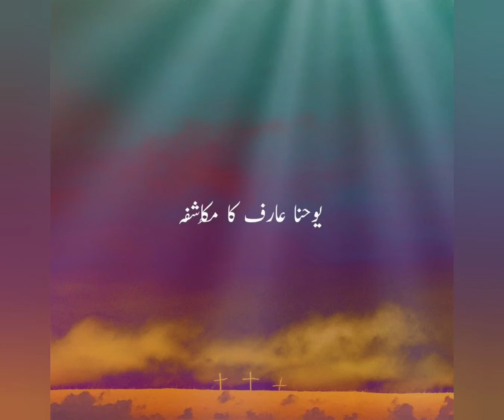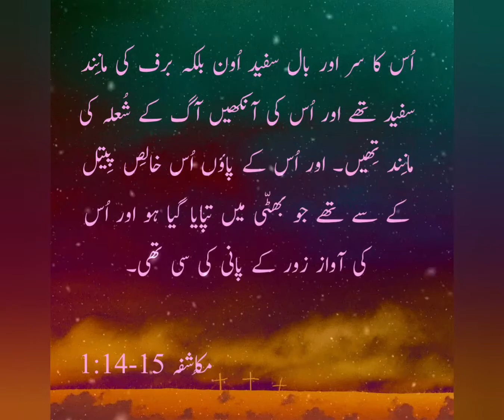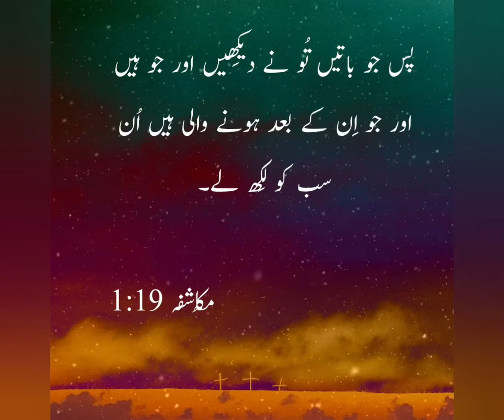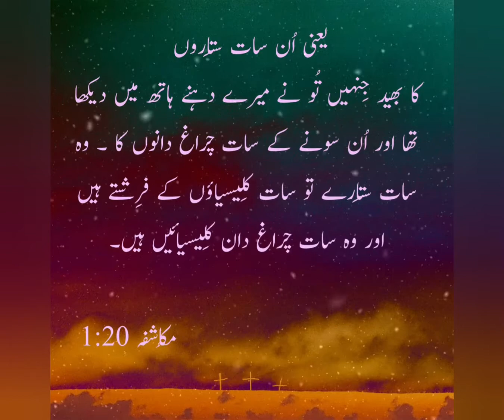Book of Revelation | Hindi | Urdu | Chapter 1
Audio Bible Book of Revelation